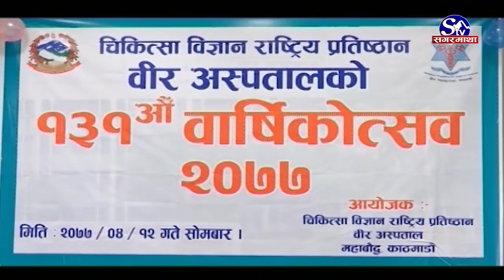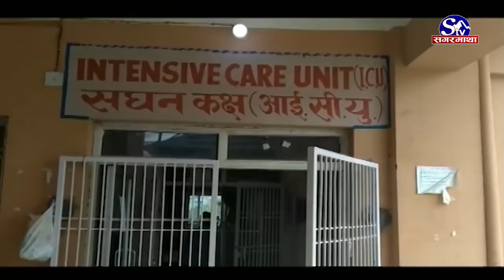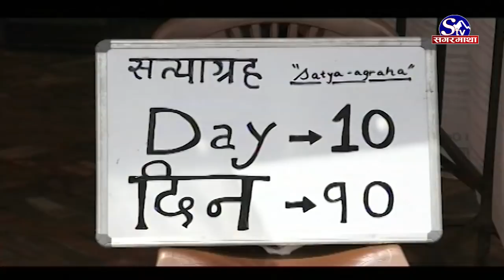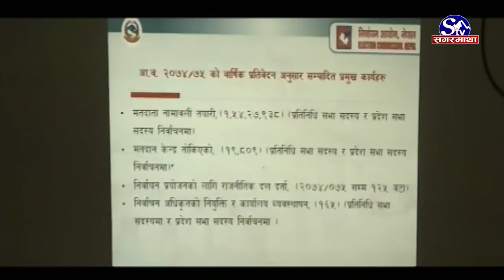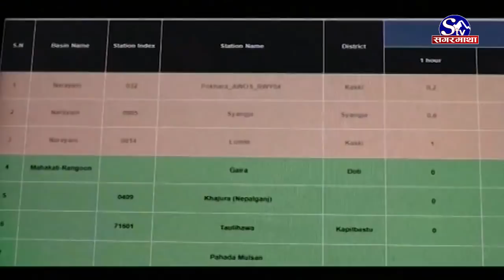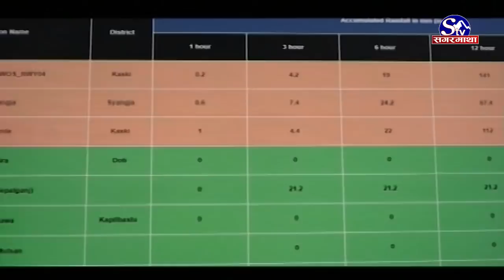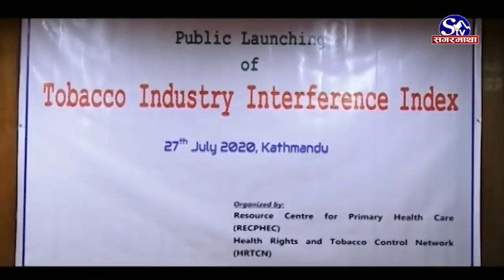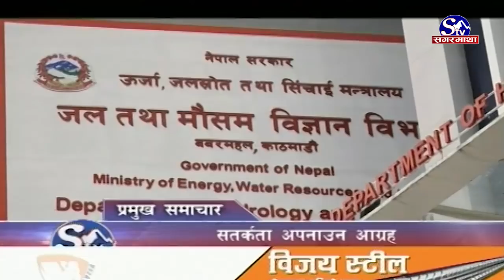सगरमाथा प्राइम समाचार !! १२ साउन २०७७ !! Sagarmatha Prime News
कोरोनाका कारण थप ३ जनाको मृत्यु, मृत्यु हुनेको कुल संख्या ४८ पुग्यो, आज १३९ जनामा कोरोना संक्रमण पुष्टि ।
आगामी तीन दिन मध्यपहाडी क्षेत्रमा भारी वर्षा हुने जल तथा मौसम विज्ञान विभागको भनाई, नदीको जल सहत बढ्ने, सतर्कता अपनाउन आग्रह ।
चितवनका चेपाङ समुदायमाथि भएको आक्रमणको छानविन गरी दोषीलाई कारवाही गर्न मानव अधिकारवादीको माग, वस्तीमै आगजनी गरिनु निन्दनीय ।
सात महिना वितिसक्दा पनि कोरोना संक्रमण नघटेपछि विश्व स्वास्थ्य संगठनबाट चिन्ता ब्यक्त, ६ लाख ५२ हजार बाढीको मृत्यु र, सिरि ए फुटबलको उपाधि नवौ पटक युभेन्ट्सले जित्यो, गएराति भएको खेलमा साम्पोडिया २–० गोल अन्तरले पराजित ।